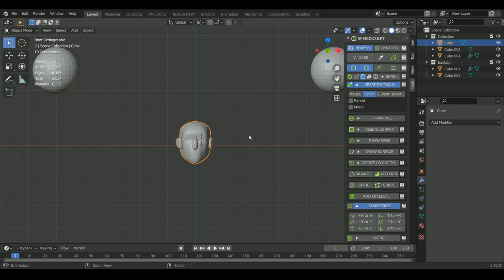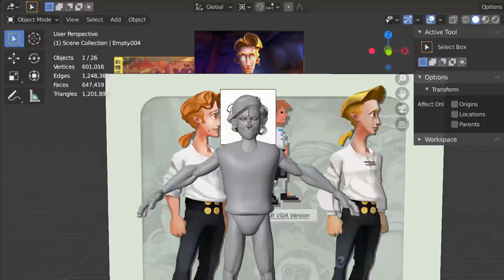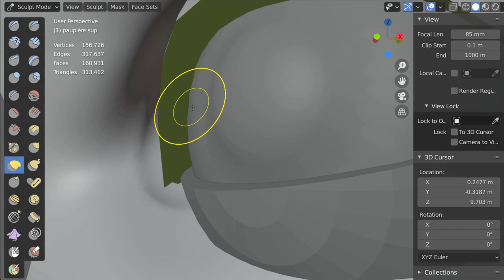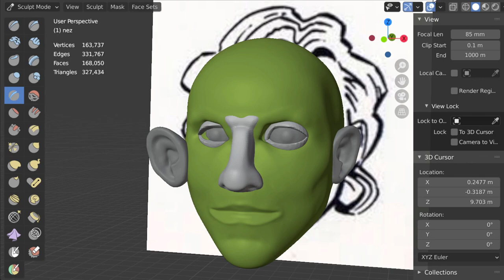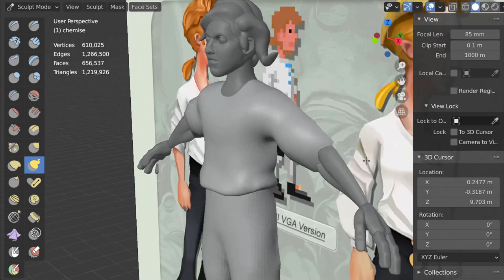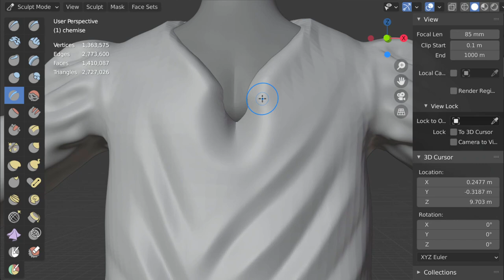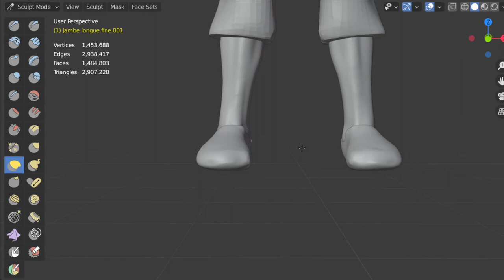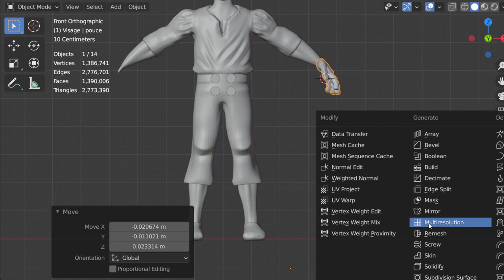Guybrush Threepwood SpeedSculpt Blender (1/4) Hand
1ère partie de la figurine à imprimer de "Guybrush Threepwood" basée sur le protagoniste principal du jeu de LucasArts "The Secret of Monkey Island".

Crédits musicaux :  Chris Hülsbeck, Rudolf Stember ( ost Amiga )